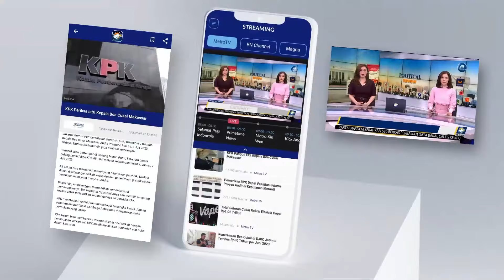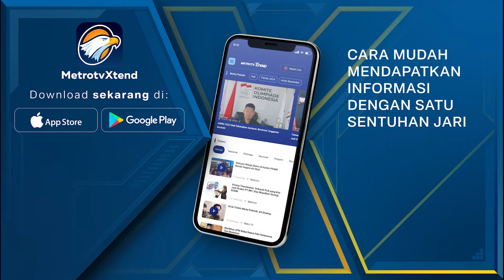Gantikan Jokowi, Maruf Amin Hadir di HUT ke 51 PDIP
MetroTV, PDIP melangsungkan HUT ke-51 di Lenteng Agung, Jakarta Selatan, Rabu (10/1/2024). Dalam kesempatan ini Maruf Amin terkonfirmasi hadir dan duduk bersebelaha dengan Megawati dan Ganjar Pranowo.